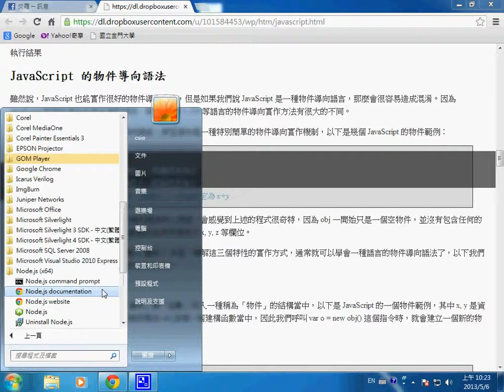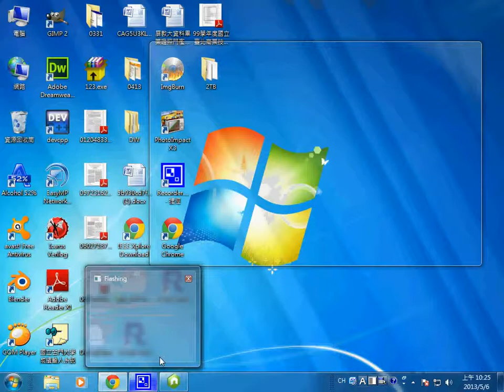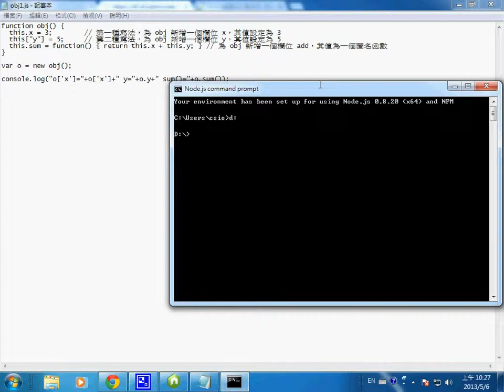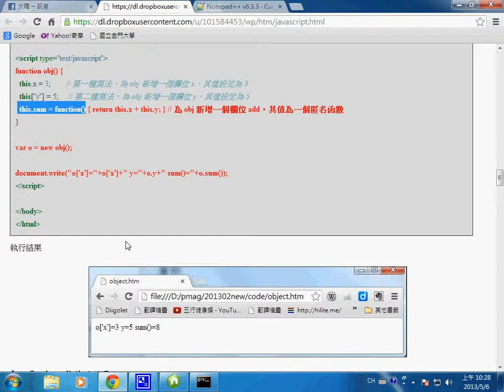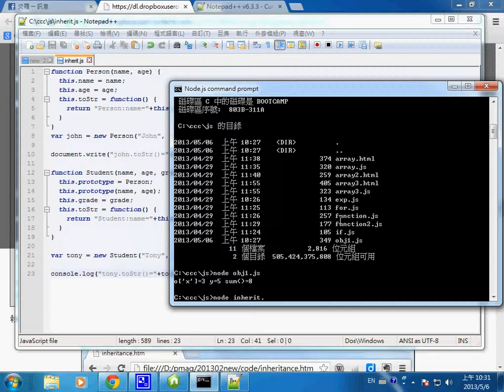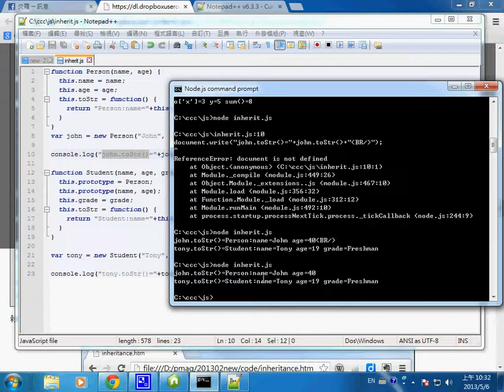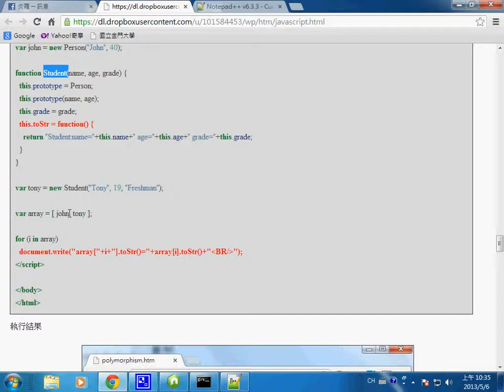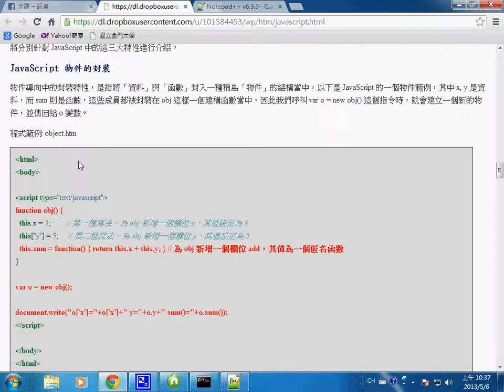網路程式：JavaScript 中的物件導向 -- WpJsObject